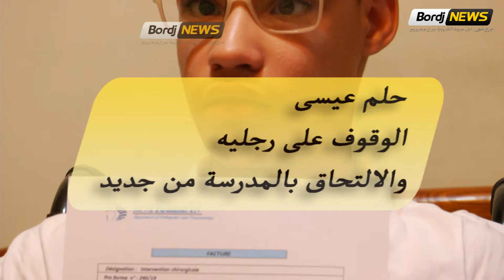2019عيسى من برج بوعريريج يناشد ذوي البر و الإحسان مساعدته لإجراء عملية جراحية